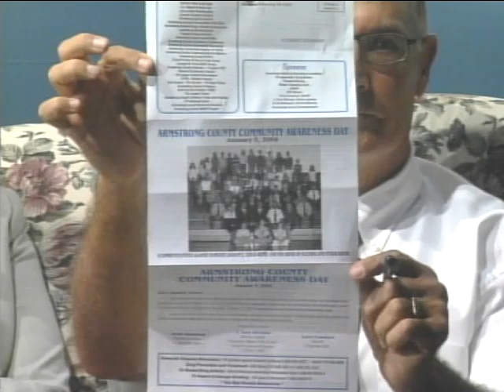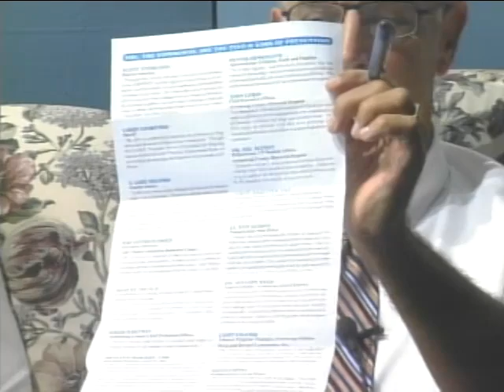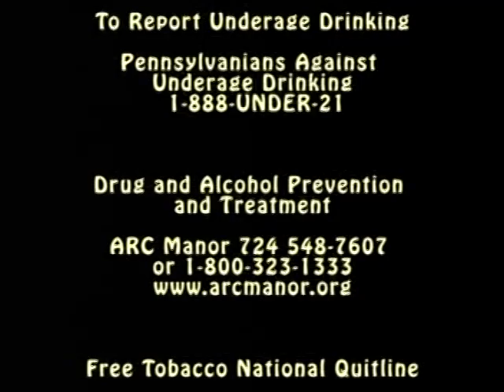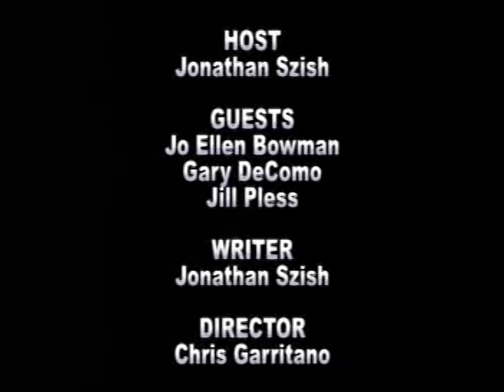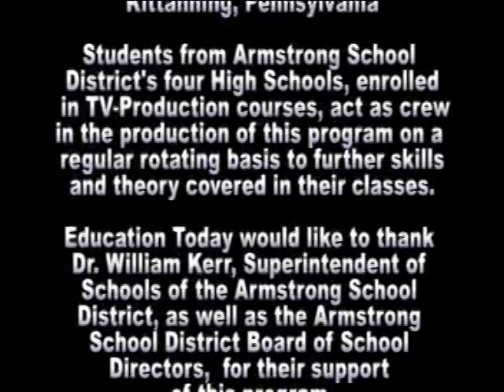EDUCATION TODAY (S6E04)